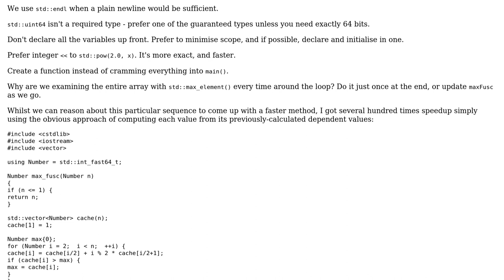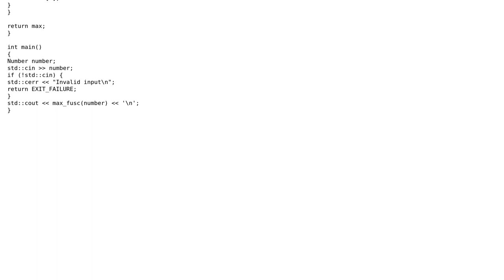Code Review: RE: Find maximum value of recursively-defined "fusc" function (2 Solutions!!)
Code Review: RE: Find maximum value of recursively-defined "fusc" function

With thanks & praise to God, and with thanks to the many people who have made this project possible! | Content (except music & images) licensed under CC BY-SA | Music | Images & others | With thanks to user Toby Speight user Ashvith Shetty and the Stack Exchange Network Trademarks are property of their respective owners. You are responsible for your own actions.